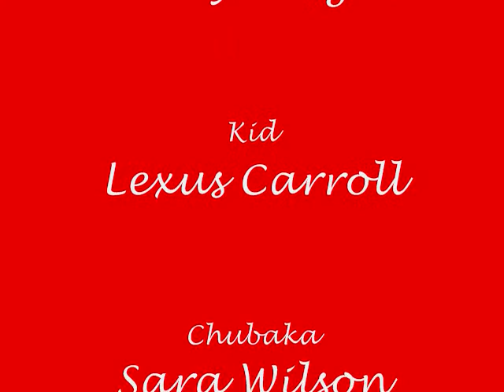Ninja video laws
The song at end is not owned by me!
Mj Thriller!
ok!? So don't copywrite me youtube. D:
everything else is owned by me and made by me and my friends the only other thing not owned  , even though I just said everything, Is Windows movie maker and um...HP MediaSmart Webcam used to record and edit video! oh and sound recorded used to make the ..random voices